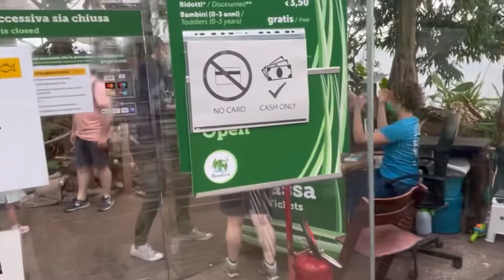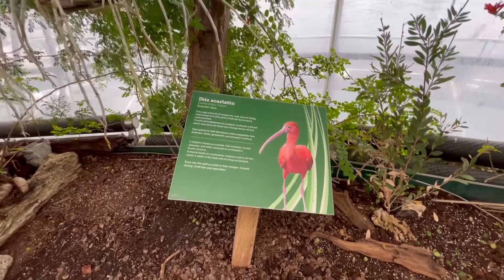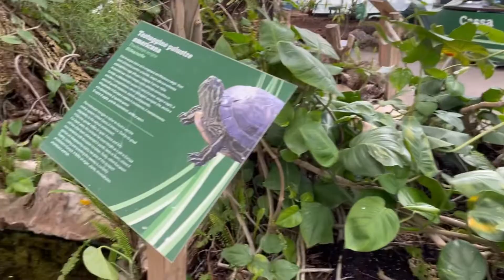БИОСФЕРА | ИТАЛИЯ 🇮🇹 | ГЕНУЯ🍃